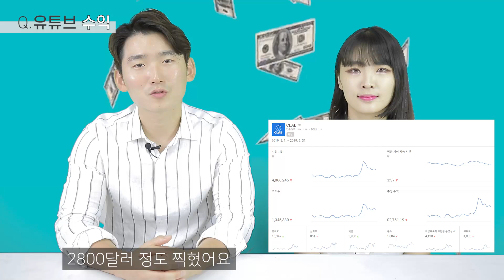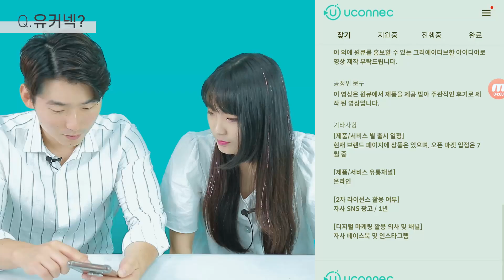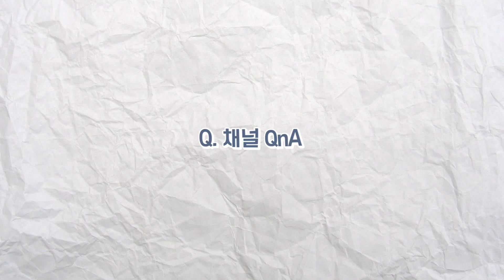구독자 6만 유튜브 한달 수익공개? PD vs 배우가 바꿔서 진행하기 (ft.유커넥)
오늘은 CLAB 채널의 PD, 코토하씨가 함께

씨랩 PD vs 씨랩 배우 바꿔서 진행해보기! 를 해봤습니다 ㅋㅋㅋ

노잼 PD님 얼공까지 하셨는데... (시청에 양해 부탁드립니다 ㅠ)

씨랩 유튜브 한달수익 공개? CLAB의 뜻? 유튜브 제휴?